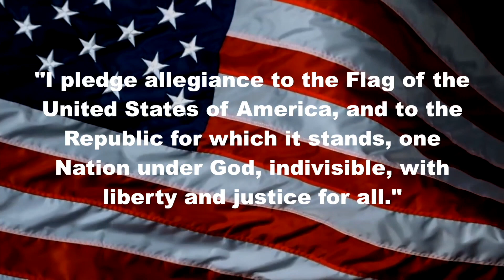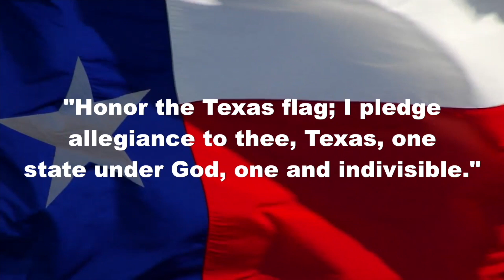Life School Oak Cliff Daily Update: March 19, 2018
Welcome to the Life School Oak Cliff Lions Update Video. These are announcements for March 19, 2018 for the Jr. High and High School students.

This is recorded and produced by the AV Production students at Life Oak Cliff Secondary.